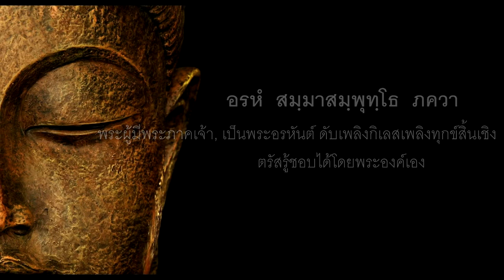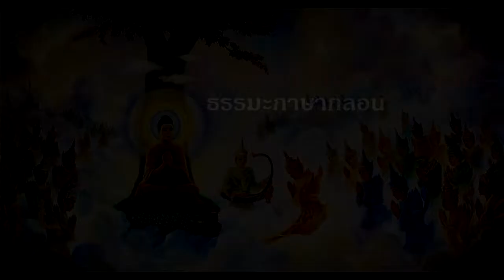ธรรมะภาษากลอน ไปเป็นเทวดา : แผ่นดินไทยแผ่นดินธัมม์ The Buddha Teachings : Mindfulness meditation #2